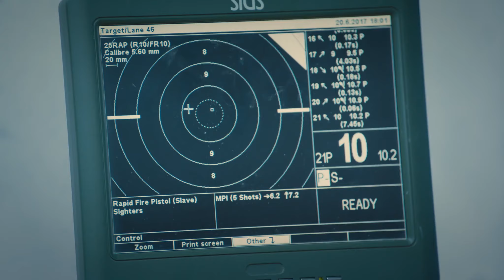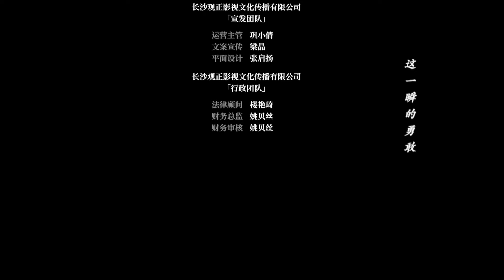【Legendado PT-BR】 Tiro Preciso 01 | Precise Shot | 精准射击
🔥Sinopse:
Devido ao nervosismo antes da competição, Shao Yiyou, um talentoso atirador de pistola de ar, não conseguiu se juntar à equipe provincial muitas vezes. Para ajudar seu filho a superar as dificuldades psicológicas, seu pai especialmente adota o talentoso adolescente Shao Yiliang como filho e o deixa viver com Shao Yiyou. E os dois meninos começam a se ajudar a resolver seus problemas.

💕Elenco:
Shao Yiyou
Shao Yiliang